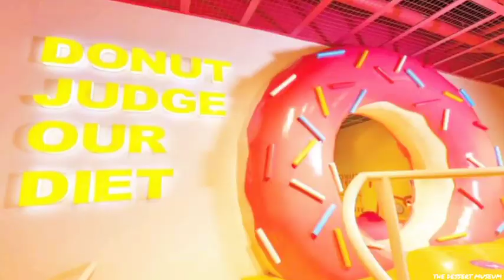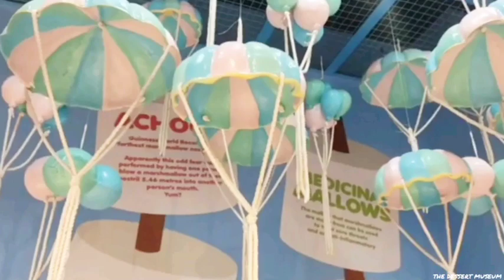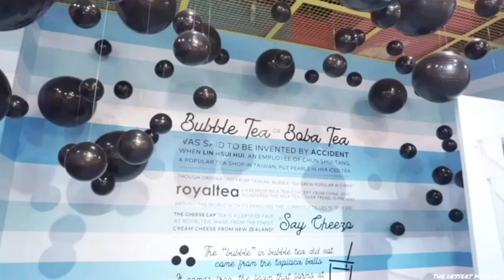The Dessert Museum 2025 | Tour | Travel Guide | S Maison At Conrad Manila